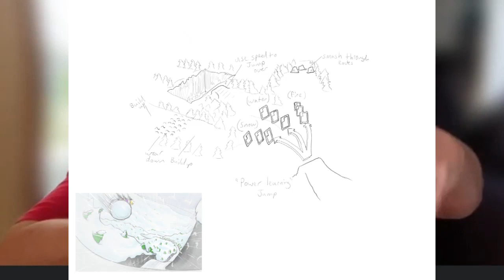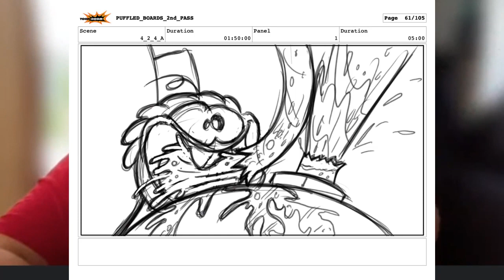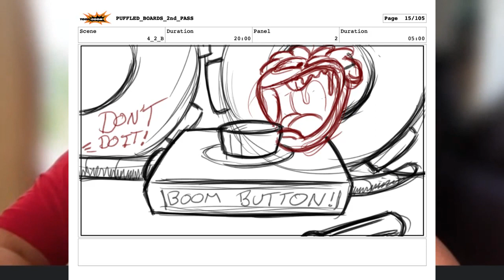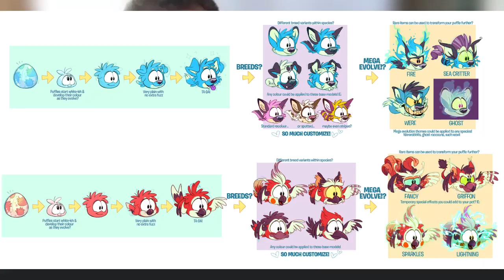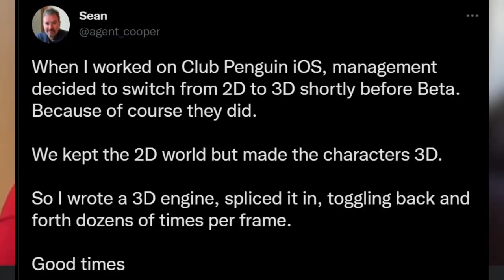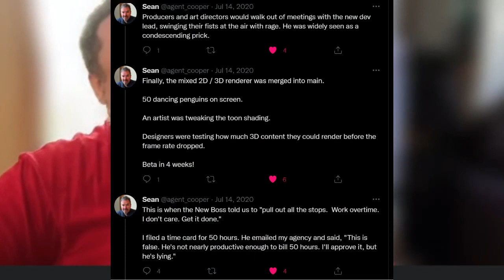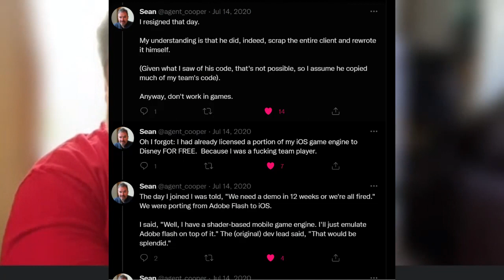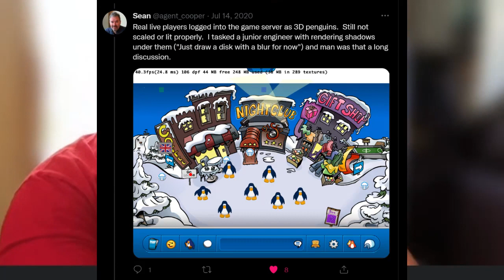G. Manager Spike Hike (Chris Heatherly) Talks About Game's Journey & History!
- A fun chat with Chris Heatherly, Club Penguin's General Manager from 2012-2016 about a lot of subjects as well as about cancelled plans and unreleased content for the game!
- Apologies for the low quality. Try your best to stick to the end as there is a lot of secrets and really interesting material in here all throughout.
- Credits: Thumbnail by Neil Hooson. All images are property of The Walt Disney Company.

- Contents:

0:00 Who Is Spike Hike?
5:17 Mobile Apps, Flash, & HTML5
34:40 Decline, Income Drop, Aging Out
51:50 Redesigns, Changes, & CPI
1:17:05 Hacking, Star Wars, CP's Prime
1:26:08 The Saraapril Drama
1:40:48 Positives/Memories Of CP
1:48:28 Regrets About CP
1:54:00 CPPS/Private Servers
2:01:00 Card-Jitsu SHADOW & 3D App
2:07:40 Puffles and Spies/EPF
2:14:35 Takeovers
2:18:00 Advertisements, Disney Channel
2:19:28 Rockhopper's Island Mystery
2:24:13 Kelowna, Touring CP HQ
2:27:47 Final Thoughts, Ending